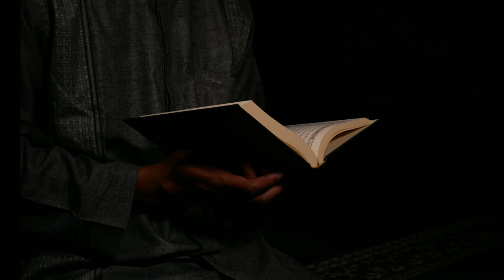Powerful Wazifa Of Ayat Al Kursi | Ayat ul kursi ka wazifa | rizq mein barkat ka wazifa